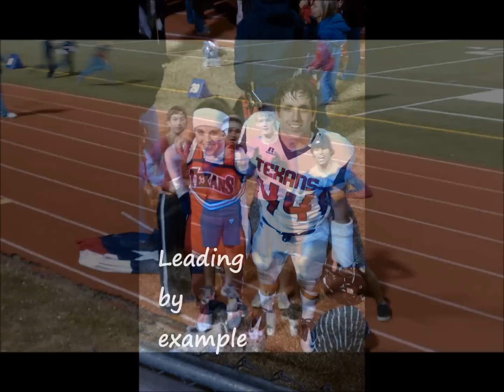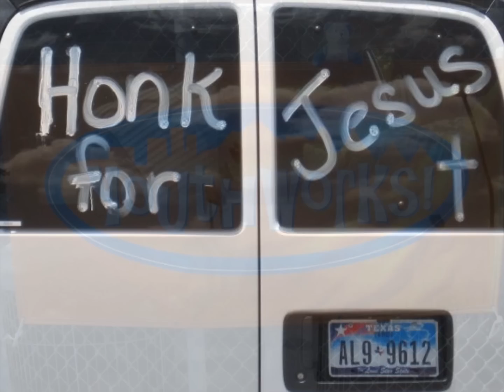Saint Stephen's SLAMn Youth ~ Life Song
Saint Stephen's SLAMn Youth are Students Living a Mission. Their life song is a testament to the grace and love that only comes from Christ :)

Casting Crowns, Life Song, accompanies a picture testimony of our youth doing God's work. No ownership of this song is implied.